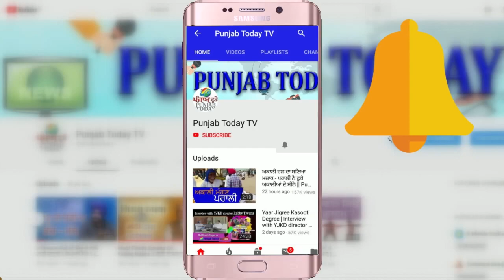वह कौन सा सपना, जो मोदी जी ने प्रधान मंत्री बनने के बाद पूरा किया? PM Modi Dream | Punjab Today TV